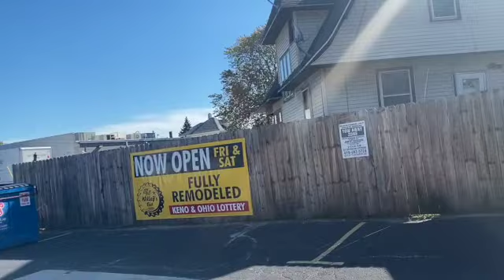549 Navarre Avenue, Toledo, Ohio 43605 - FOR SALE!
Landmark Location in Toledo of Willie J's Bar with Apartment
549 Navarre Avenue | 702 Church Street, Toledo, Ohio 43605

A landmark location of Willie J's Bar / Restaurant which includes the Real Estate, D5 and D6 Liquor License, and new equipment. Established business with brand new interior and exterior with licensed contractors including: electrical, plumbing, floors, walls, ceilings, fixtures, restrooms, kitchen, and More. Every inch is new! Also includes a luxury 2 bedroom upper apartment. Everything is included - turn key ready with over $300,000 in improvements.

Call our office for more details or to schedule a showing.